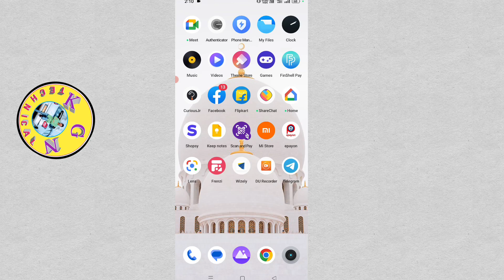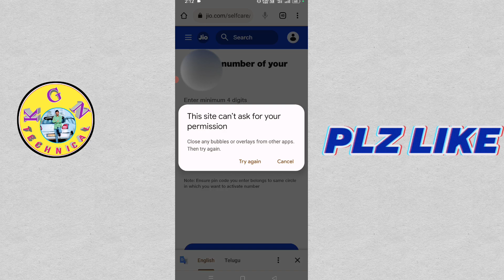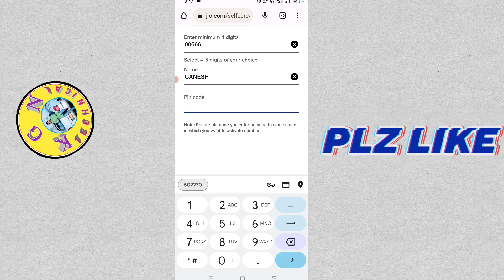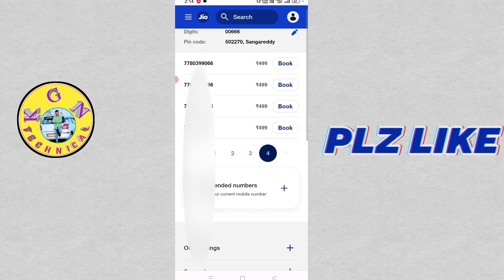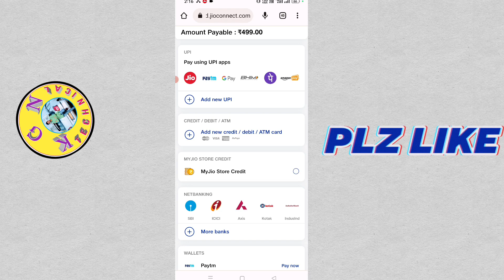Jio Free VIP Number Ila Thisukondi Jio Plus Offer Jio VIP Number Online Order Chesukondi 2023 Jio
Jio Free VIP Number Ila Thisukondi Jio Plus Offer Jio VIP Number Online  Order Chesukondi 2023 Jio Choice

KGN TECHNICAL